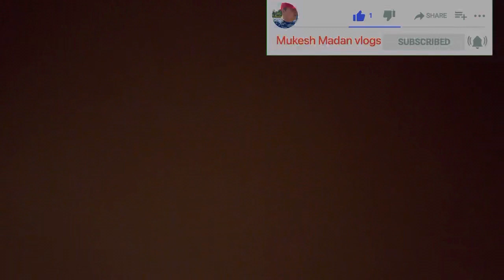Saloon pe mile subscribers